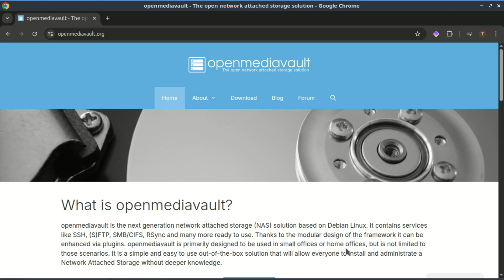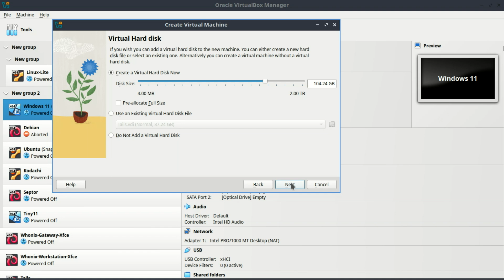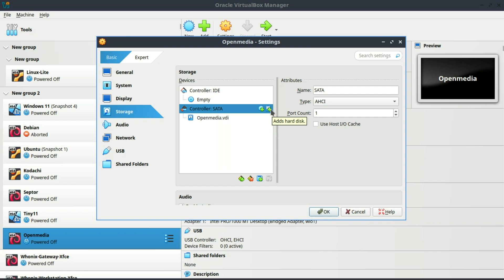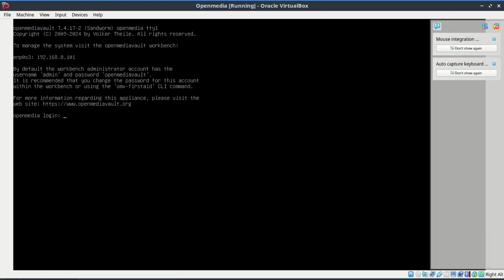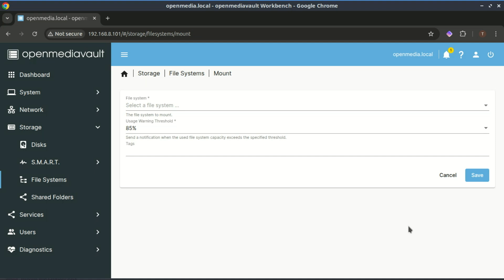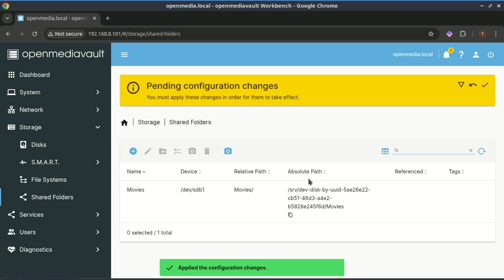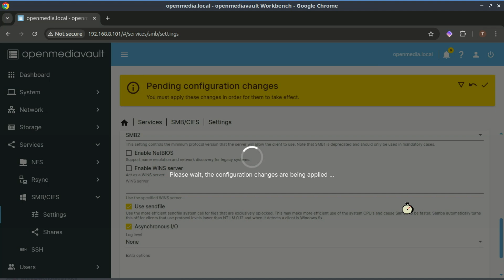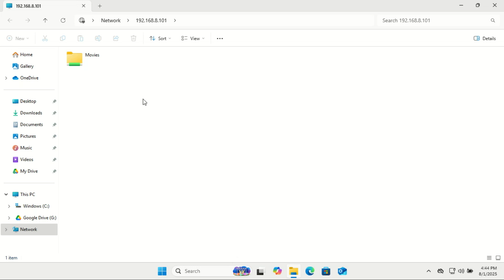Turn Any PC into a NAS with OpenMediaVault + VirtualBoxl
Create your own **home server** using VirtualBox and Open Media Vault! This is a great **diy nas** project for storing backups and sharing files. The video includes instructions for setting up **network attached storage** for beginners.